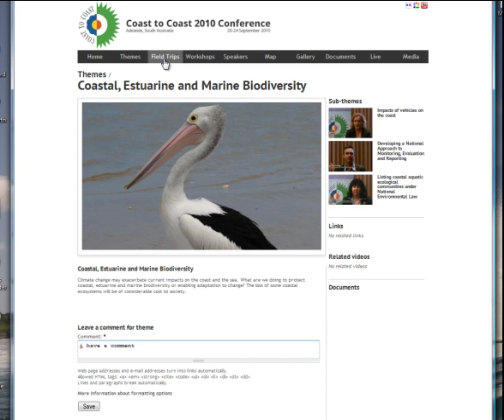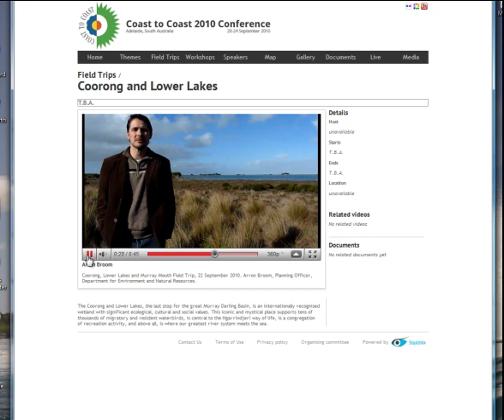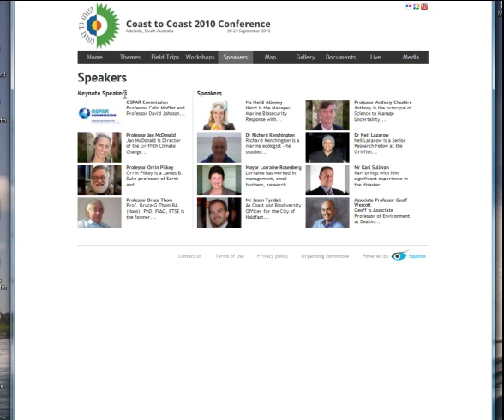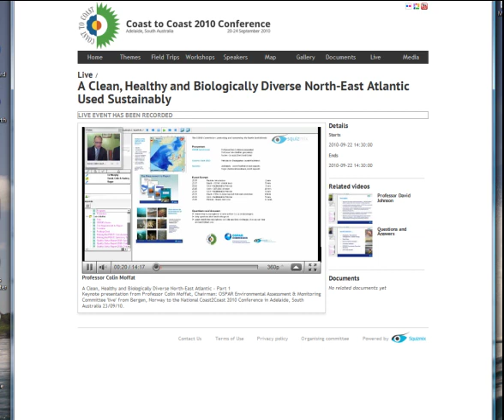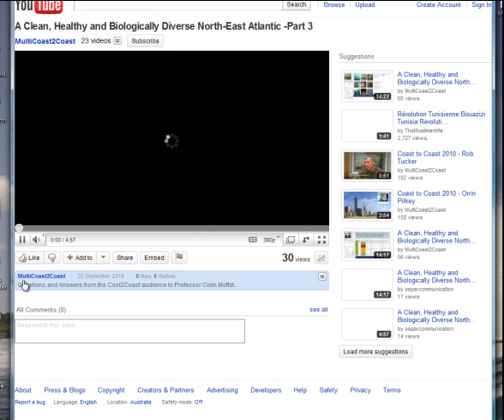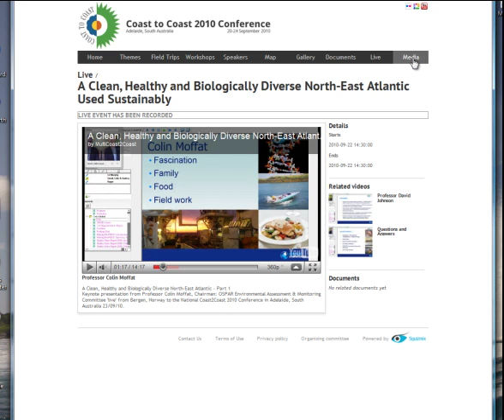Squizmix websites-Coast to Coast 2010 conference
Squizmix provided some pre-conference promotion and multimedia web coverage during the National Coast to Coast 2010 Conference held in Adelaide, South Australia. Keynote speakers were recorded remotely and online before he conference, others were filmed on-location. Squizmix also organised, produced, facilitated and archived an online keynote presentation live from an OSPAR Commission Ministerial Meeting in Bergen Norway to the C2C 2010 conference audience live in Adelaide.